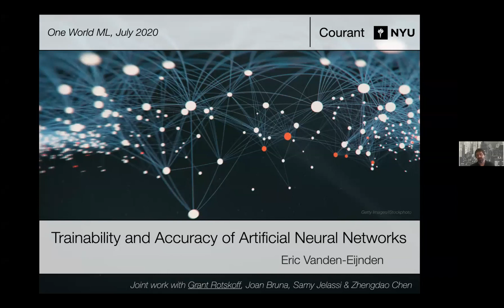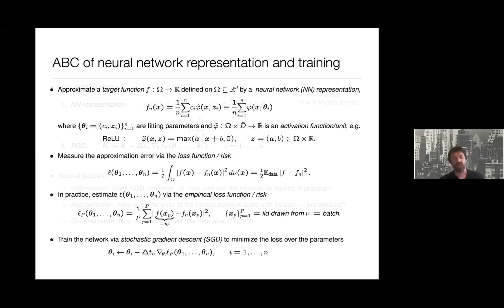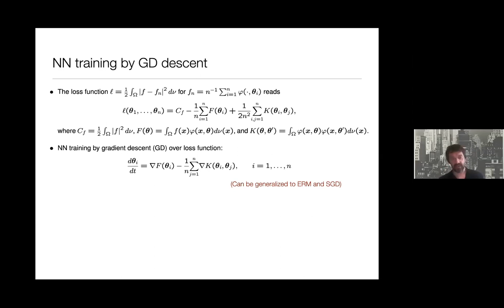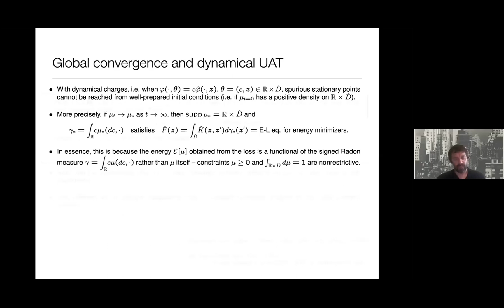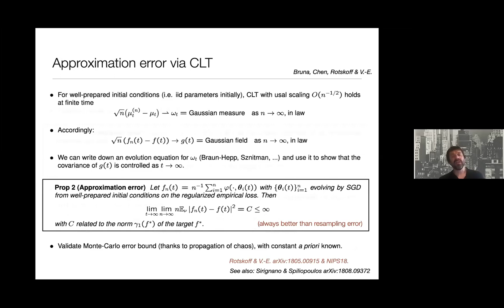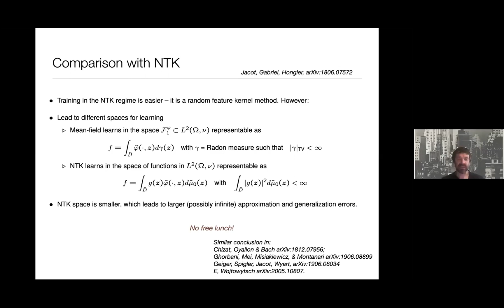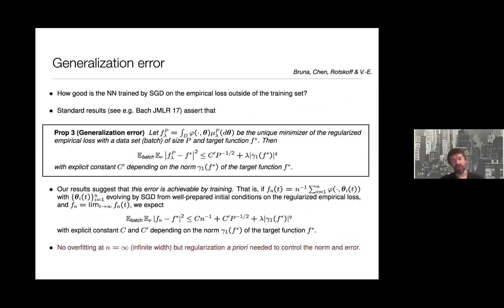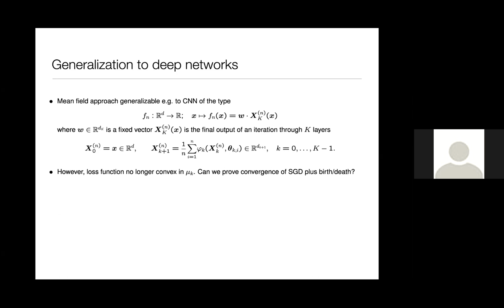Eric Vanden-Eijnden - Trainability and accuracy of artificial neural networks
Presentation given by Eric Vanden-Eijnden on July 8th 2020 in the one world seminar on the mathematics of machine learning on the topic "Trainability and accuracy of artificial neural networks".

Abstract: The methods and models of machine learning (ML) are rapidly becoming de facto tools for the analysis and interpretation of large data sets. Complex classification tasks such as speech and image recognition, automatic translation, decision making, etc. that were out of reach a decade ago are now routinely performed by computers with a high degree of reliability using (deep) neural networks. These performances suggest that DNNs may approximate high-dimensional functions with controllably small errors, potentially outperforming standard interpolation methods based e.g. on Galerkin truncation or finite elements that have been the workhorses of scientific computing. In support of this prospect, in this talk I will present results about the trainability and accuracy of neural networks, obtained by mapping the parameters of the network to a system of interacting particles relaxing on a potential determined by the loss function. This mapping can be used to prove a dynamical variant of the universal approximation theorem showing that the optimal neural network representation can be attained by (stochastic) gradient descent, with a approximation error scaling as the inverse of the network size.  I will also show how these findings can be used to accelerate the training of  networks and optimize their architecture, using e.g nonlocal transport involving birth/death processes in parameter space.